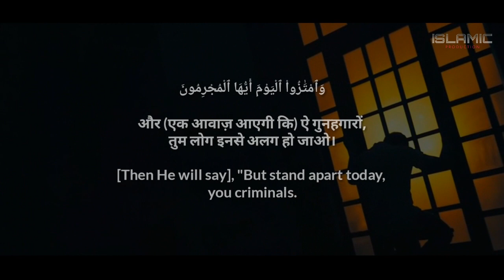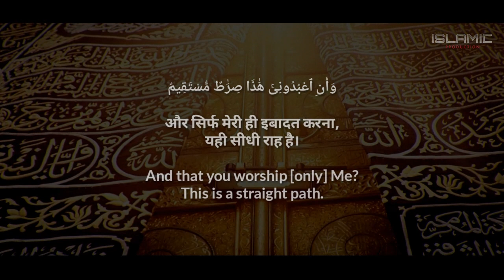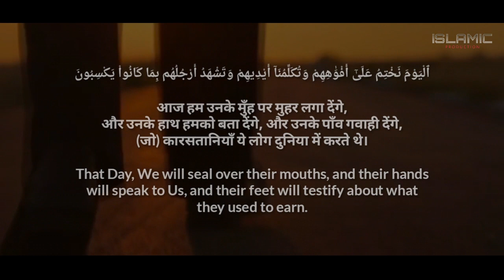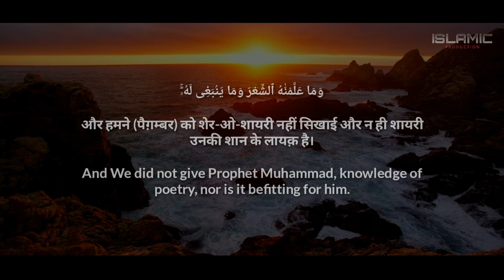Surah Yaseen - Translation with Hindi and English - Verse From (36:55-70) - Mu'ayyid Al Mazen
Very beautiful Surah Yaseen
Translation with

Recited by:
Mu'ayyid Al Mazen